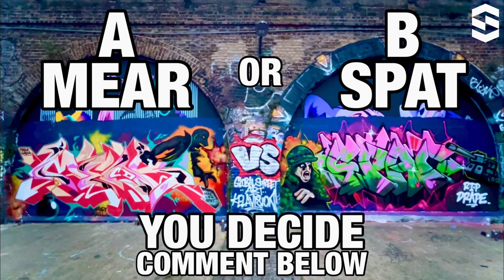MEAR VS SPAT // GIFD AM GRAFFITI BATTLE EP 4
GIFD AM GRAFFITI BATTLE EP 4
FEATURING GRAFF WRITERS MEAR & SPAT

Filmed by Jordan Grant films
Paint provided by Global Street Art